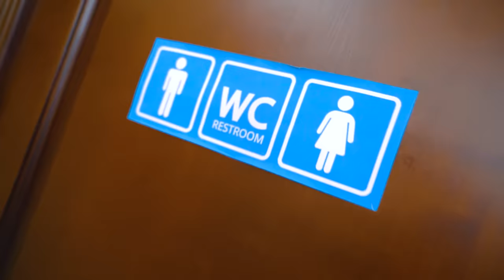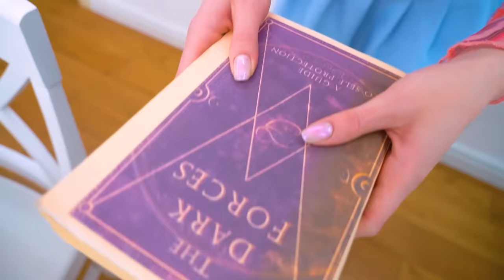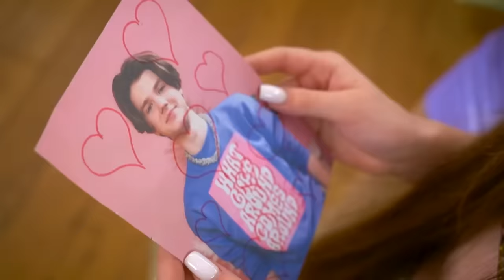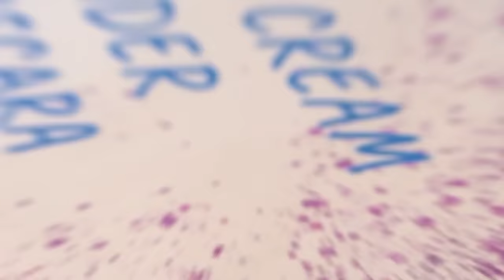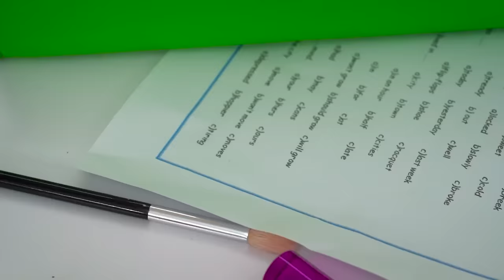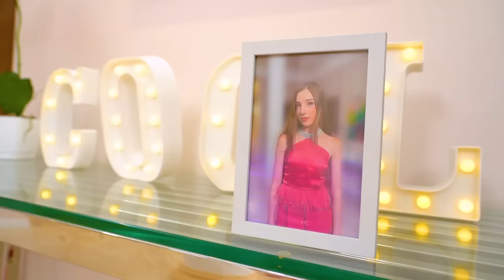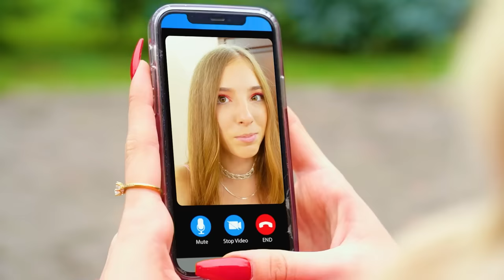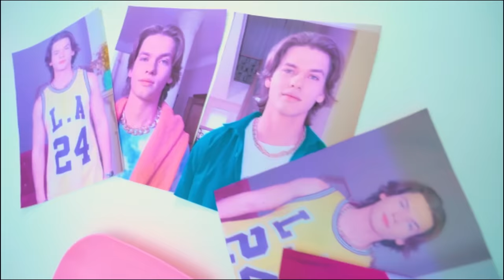¡Cómo Convertirse en Sirena! Transformando A Mi Amiga En Sirena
La vida de una chica ordinaria no es tan interesante como la de una sirena. Aventuras submarinas y las profundidades del océano: ¡todo esto no está disponible si no tienes superpoderes! Pero incluso si tienes una transformación, prepárate para el hecho de que nuevas oportunidades vendrán con nuevos peligros, ¿podrás esconder tu cola de miradas indiscretas?